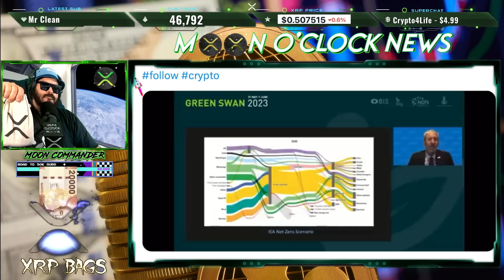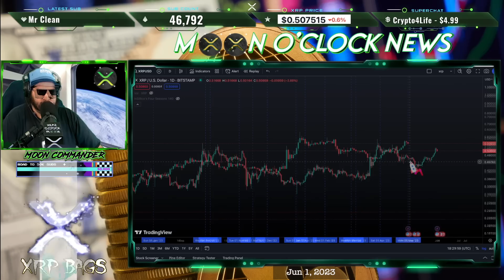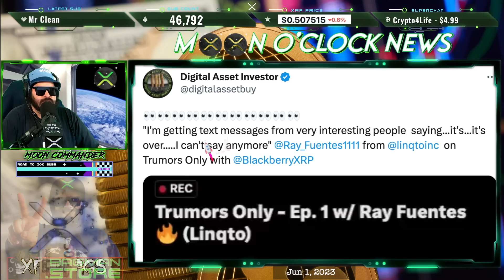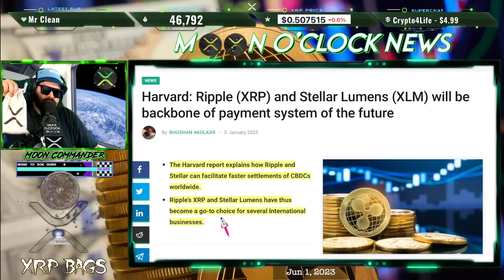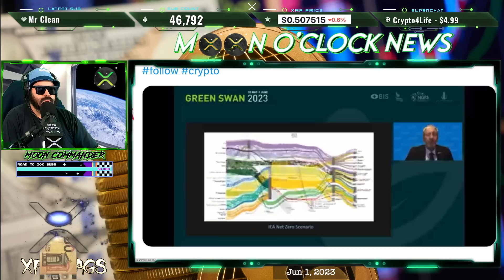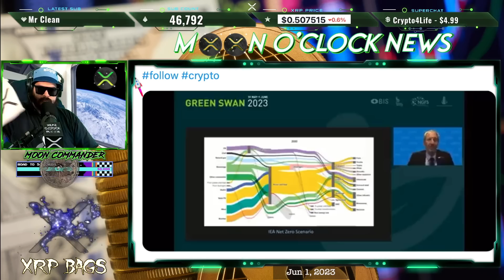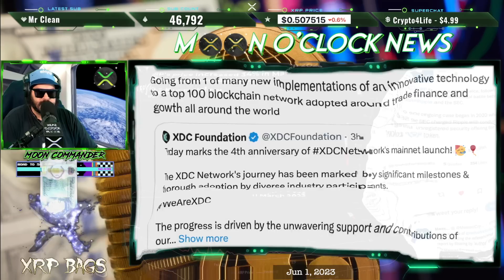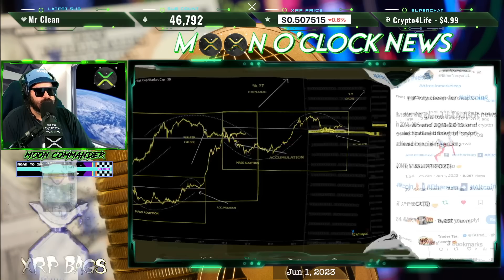XRP XLM WILL BE BACKBONE OF PAYMENT SYSTEM OF THE FUTURE!! XRP 1 BILLION UNLOCKED..ITS OVER!!?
Hava Claim

🔒 D'CENT Biometric Wallet | HODL XRP XLM XDC HBAR FLARE

(News, Crypto, Music, DLT, Blockchain, Staking, Wealth)

XRPBAGS.CRYPTO

rwyQBZ56Eiu2RrfUx3oy6QXmMThTaoFJJ5
◽ Keep Crypto Safe | Hardware Wallets